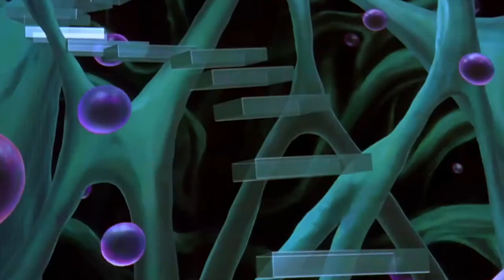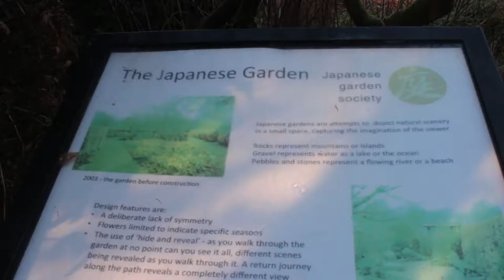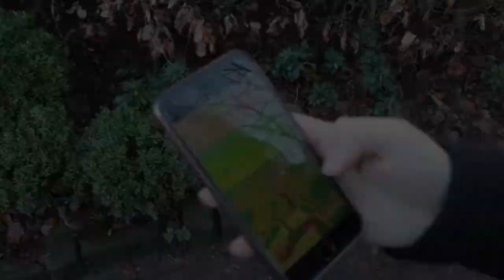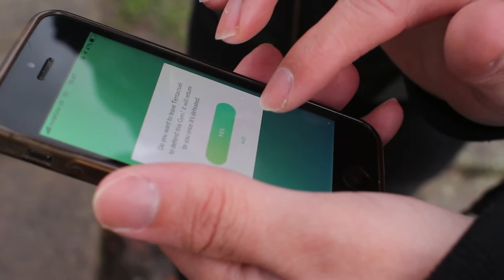Pokemon doc final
The best thing since sliced bread this documentary will amaze you. Pokemon go isnt just for kids why dont you give it a go *cough* *cough* Joe.